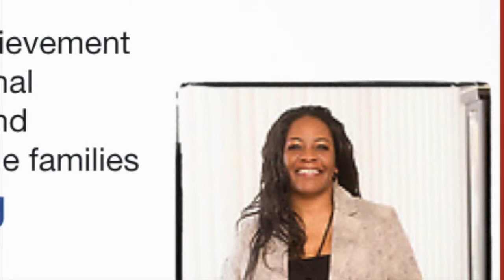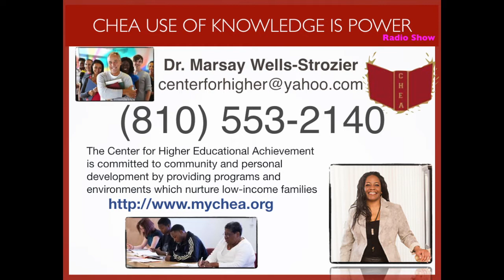The Basics of Banking with Cheryl Woodyard from Flagstar Bank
Financial wealth begins with a Financial Education!
We want bigger paychecks and more money in the bank, but what do we need to know in order for our money to grow? Working smarter includes the knowledge to know how to make our hard earned money work for us!